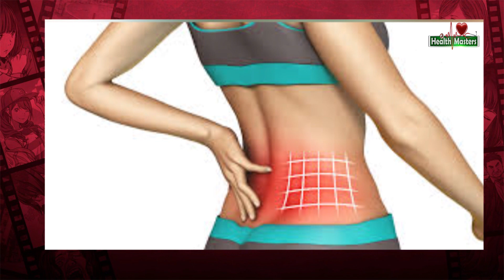వెన్నునొప్పి తగ్గట్లేదా..? These are The Main Causes Behind Back Pain Dont Neglect | Health Masters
Watch : వెన్నునొప్పి తగ్గట్లేదా..? These are The Main Causes Behind Back Pain Dont Neglect | Health Masters
We are planning it big! Considering the respective suggestions and requests received from our viewers, our team at health masters has decided to start new video sessions with specialists and mavens in various health fields like Ayurveda, Allopathy, homeopathy. The panel of prominent doctors will be providing you with special info on various health topics in the videos. We request your continuous support like always.

సర్వే  జన సుఖినోభవంతు...ఆరోగ్యమస్తు...🙏❤❤❤

Health Masters